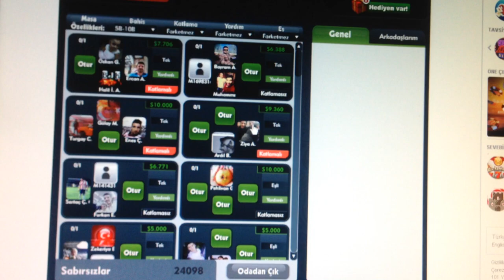ÇİFT OKEY BOŞTA OKEY ATAMAMAK :)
101 OKEY